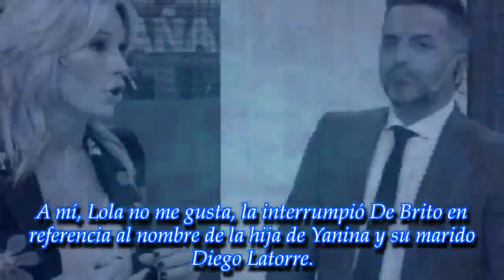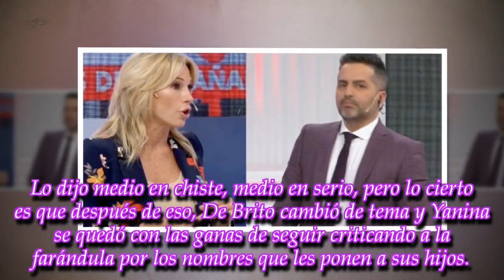Durísimo: Ángel de Brito le puso los puntos a Yanina Latorre al aire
El conductor de "Los Ángeles de la mañana" frenó a la panelista en vivo.